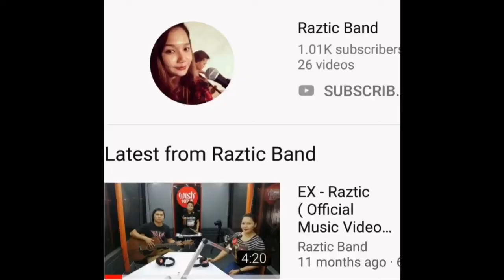Banal na aso - Yano | Guitar Tutorial By: Nikoy